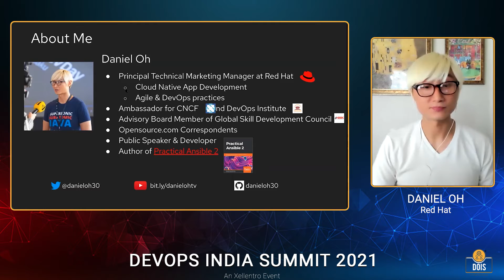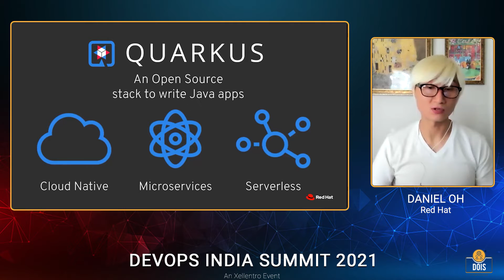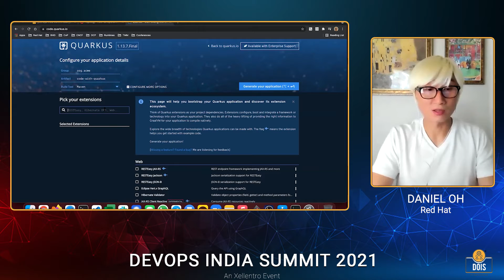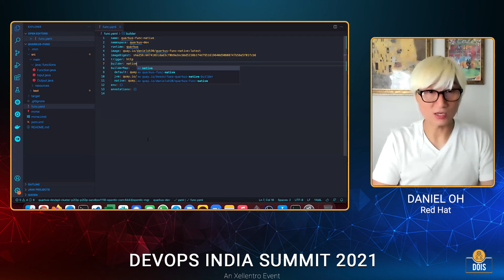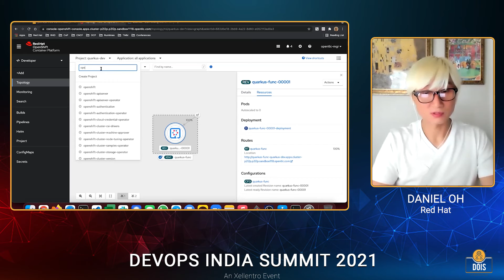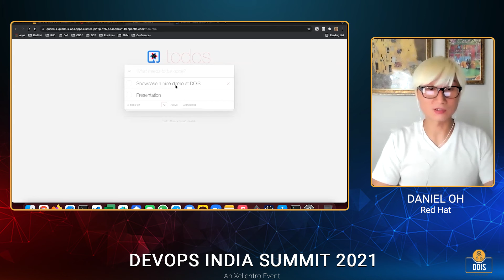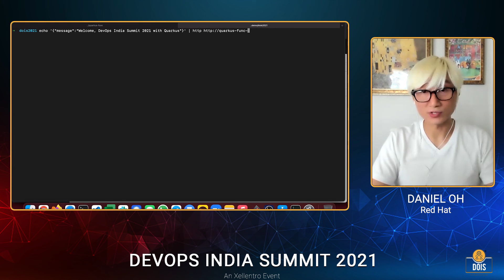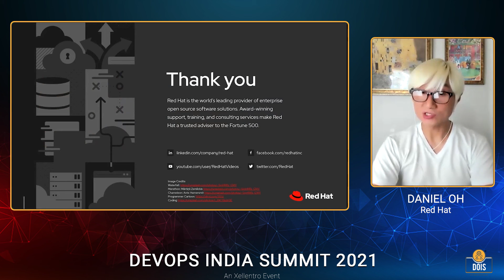DANIEL OH: Serverless Functions: Accelerating DevOps Adoption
Learn from DOIS21 speaker Daniel Oh teach you how to adopt serverless functions successfully using a combination of cloud computing, data infrastructure, and function-oriented programming, from his topic of discussion “Serverless Functions: Accelerating DevOps Adoption.”